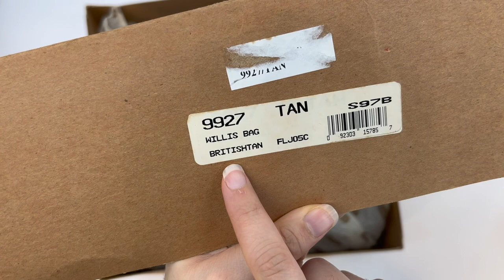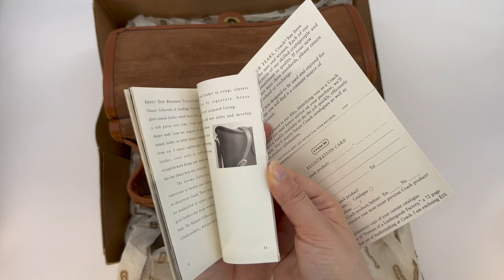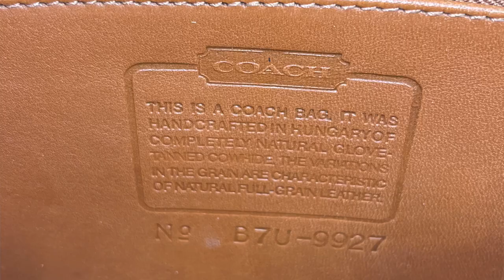Vintage Coach Unboxing | NEW British Tan Willis Bag | Cristina Moda Vintage Shop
Vintage Coach Bag Unboxing: Willis Bag

Here's a quick unboxing of the vintage Coach Willis Bag!

Bag Name: Willis Bag
Color: British Tan
Condition: New with tags
Style Number: 9927
Made in: Hungary
Circa: 1997

This specific bag is available for purchase in our Etsy shop!

Willis Bag:

Etsy (US Shipping):